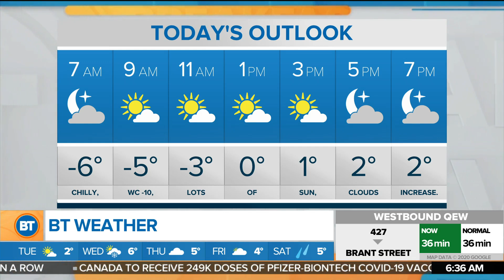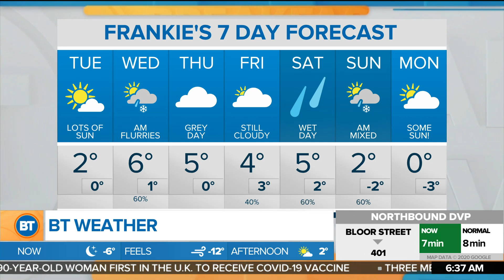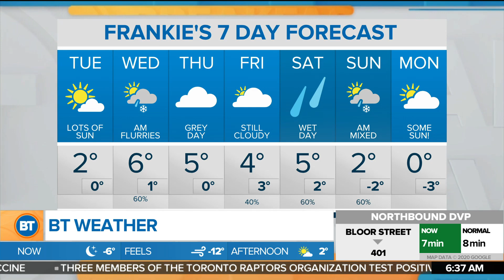Plenty of sunshine but a chilly wind kicks off Tuesday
A somewhat chilly morning thanks to the wind chill but plenty of sunshine today. CityNews weather specialist Frank Ferragine has the forecast.